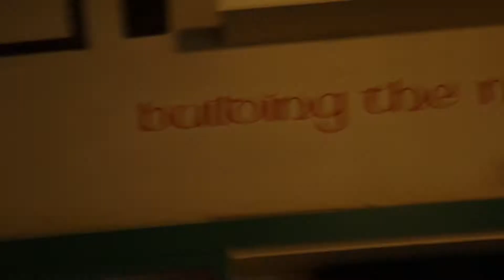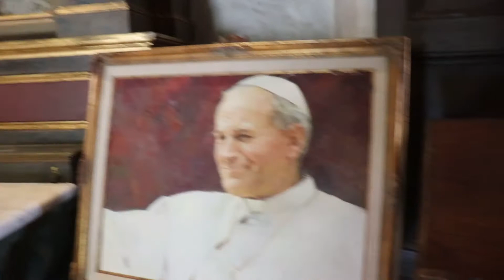EP073 Mission 2 San Carlos Borromeo de Carmelo (Carmel-By-The-Sea)